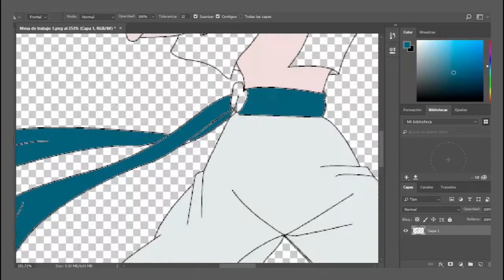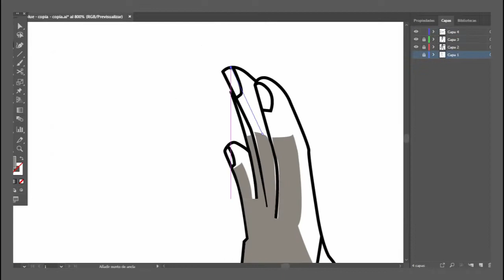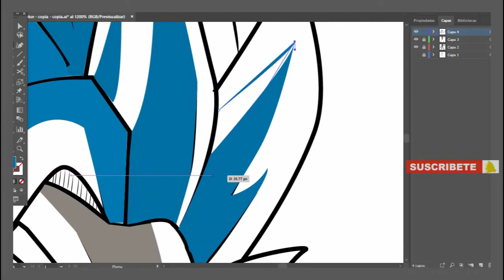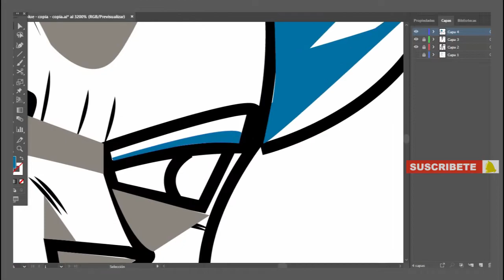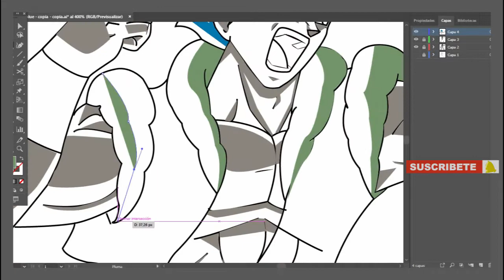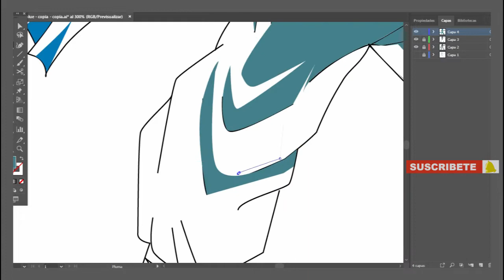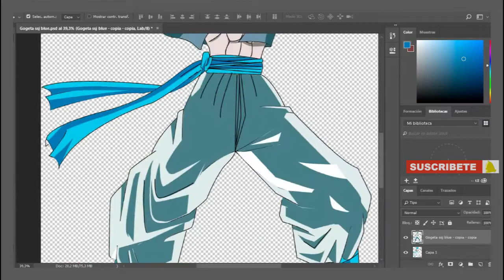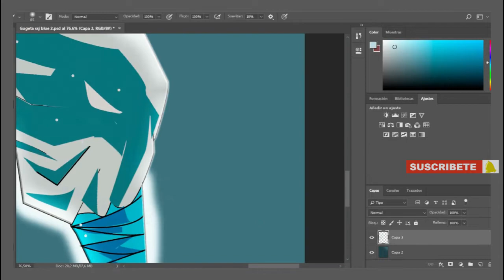Gogeta blue 2/2 (Fanatr)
Segunda parte del dibujo de Gogeta en super saiyajin blue de la película Dragon ball super (Broly).

Muchas Gracias por su tiempo:)